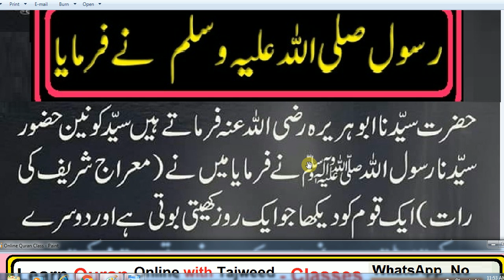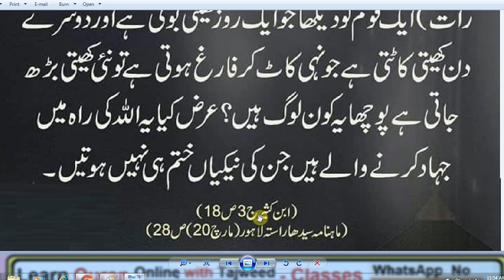HAZRAT MUHAMMAD (S.A.W) Ka Farman Hai